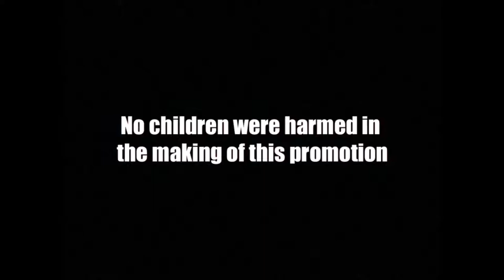Frozen Pizza!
Late Night Slice Frozen Pizza!